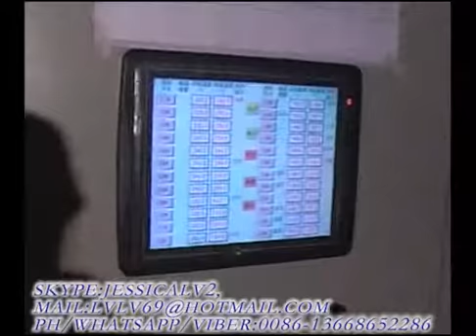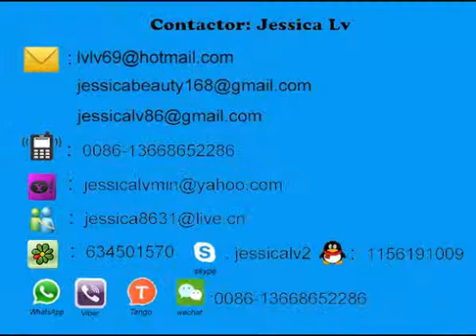jessica-PS foaming sheet manufacturer-whatsapp0086-13668652286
Skype: jessicalv2
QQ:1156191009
YAHOO Messenger:jessica863122
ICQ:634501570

Skype: jessicalv2
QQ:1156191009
YAHOO Messenger:jessica863122
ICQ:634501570